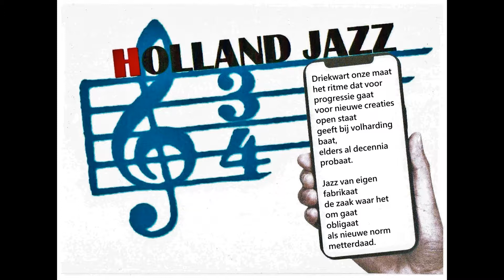Dutch Three QuarterJazz Pioneers (42)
Joe Vanenkhuizen (Acco/Comp.) - Bert van den Brink (Grandpiano).